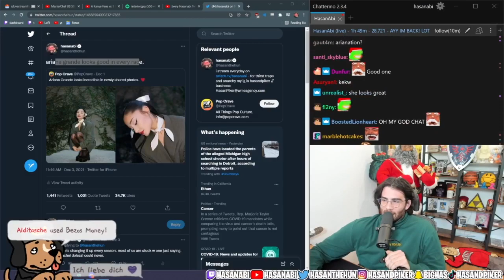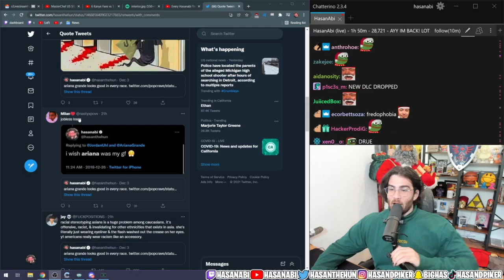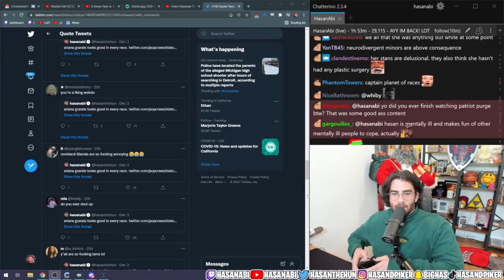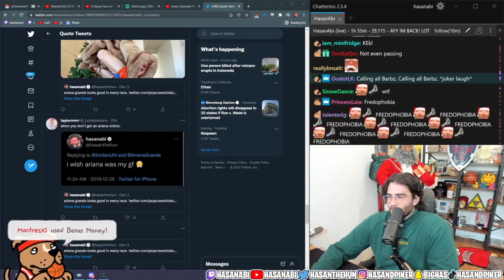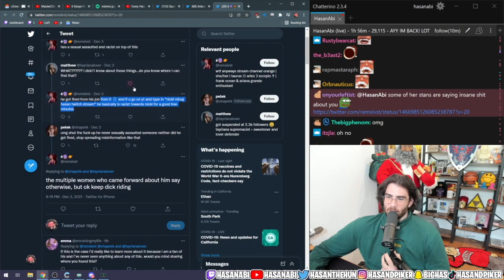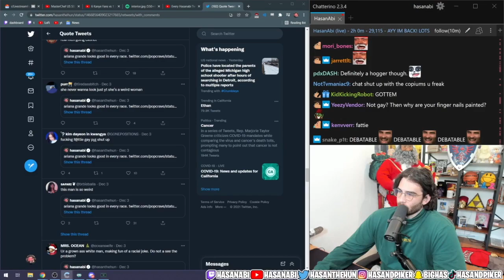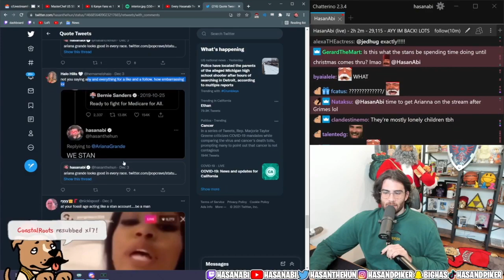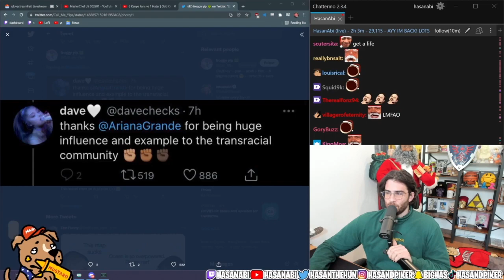Hasanabi Reacts to Ariana Grande Tweet Drama